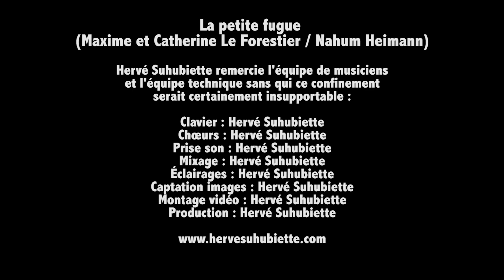LA PETITE FUGUE - Catherine et Maxime LE FORESTIER (chansons à la maison n°2)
MARDI31/03, c'est PETITE FUGUE. Celle de Catherine et Maxime Le Forestier.